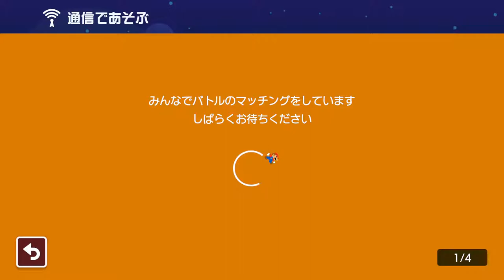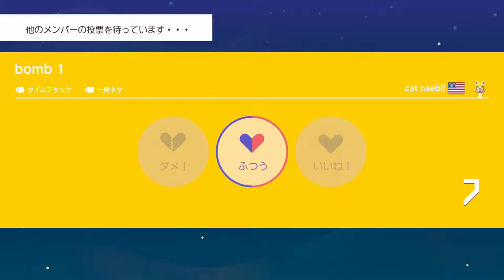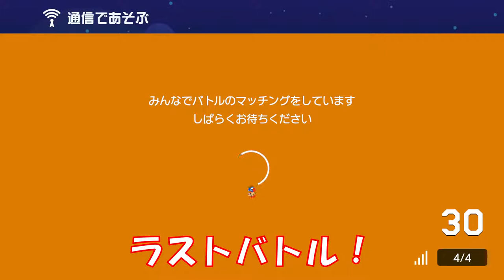ランクSの世界は強敵ばかり！みんなでバトル スーパーマリオメーカー2 世界のコース